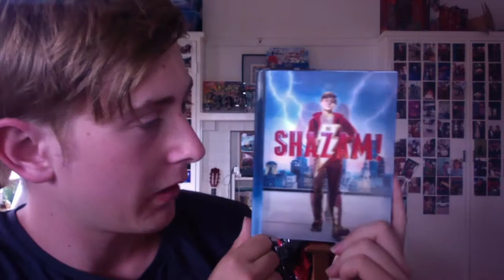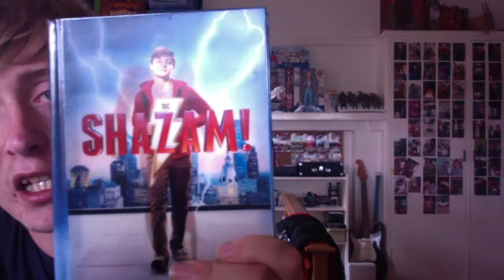Shopping Haul Febuary of 2021